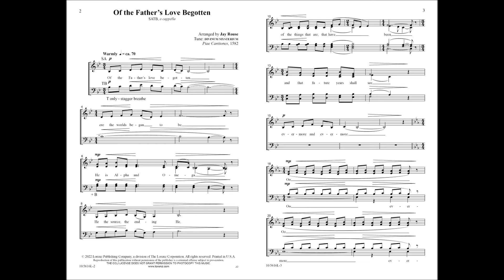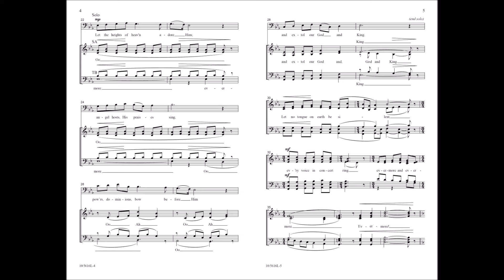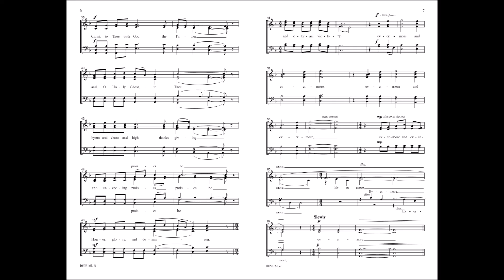Of the Father's Love Begotten | Jay Rouse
10/5616L - Jay Rouse is well-known for his a cappella writing, and this anthem is one of his best! Featuring luscious harmonies, inventive choral writing, and a beautiful solo, this piece will undoubtedly find its place in both the sanctuary and the concert stage!